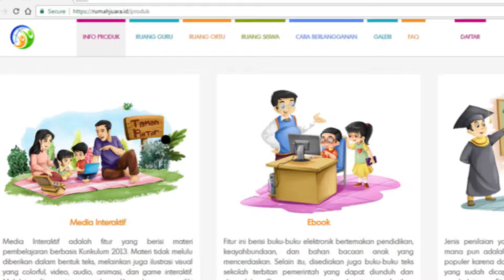Ayo Ciptakan Generasi Rumah Juara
Penasaran dengan Rumah Juara?
Apa sih Rumah Juara itu?
Ingin tahu lebih banyak tentang Rumah Juara